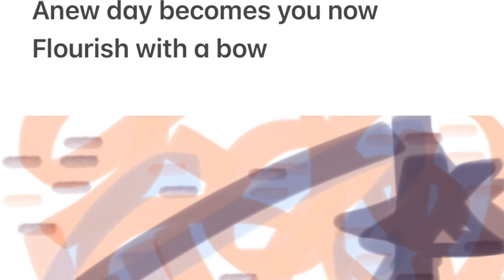Day 20 Haiku and Abstract Art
20 days in to creating haiku and abstract art